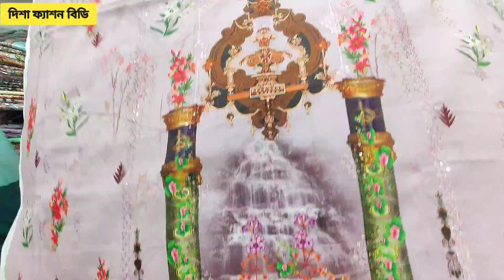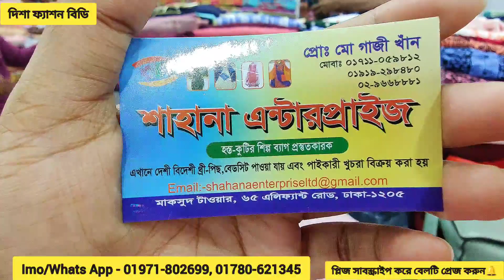ঈদ স্পেশাল ইন্ডিয়ান ডিজাইন র্পাটি বুটিক ড্রেস/Exclusive Design Party Dress